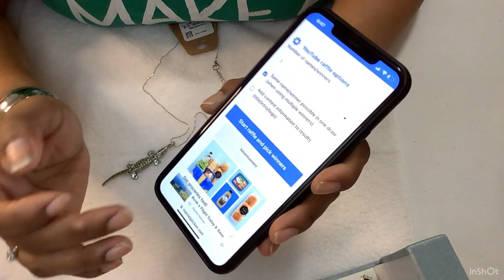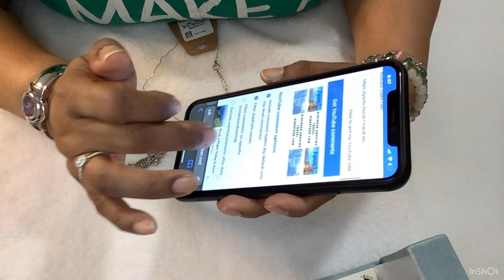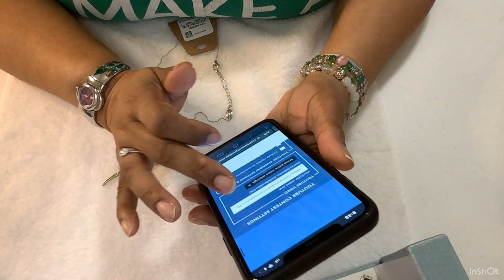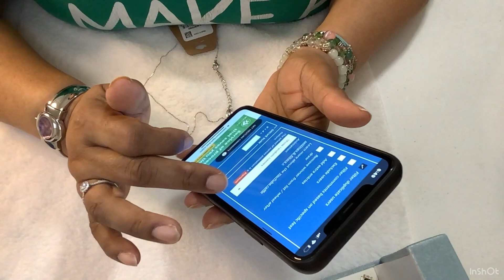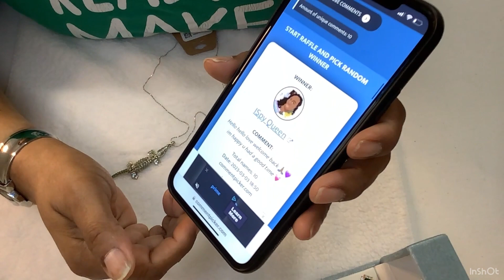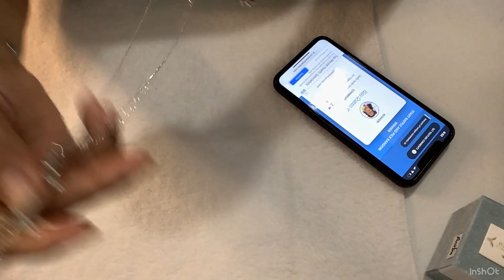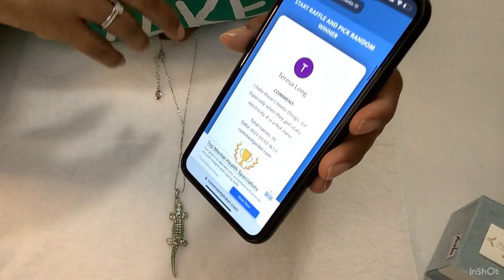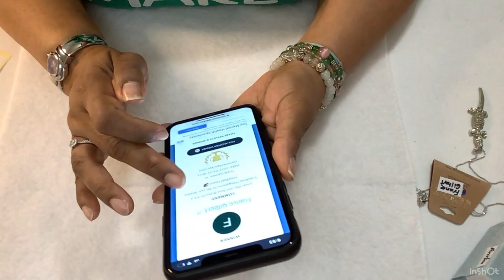Anniversary giveaway..The Winner Is📢